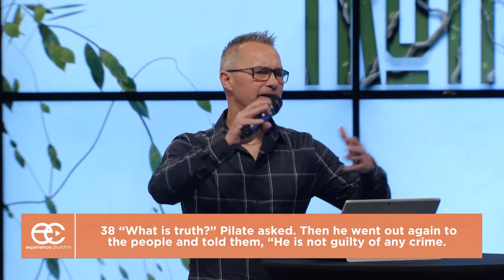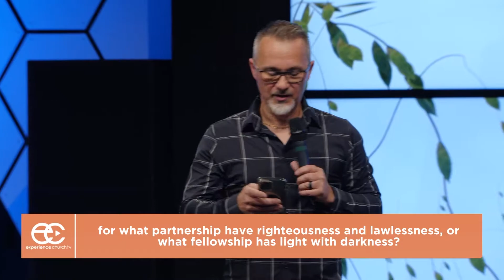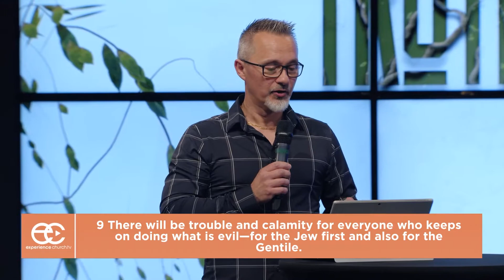Truth Decay | Pastor Dennis Cummins | Experience Church.TV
Are we allowing our feeling or the Word of God determine how we see who Jesus is?

DDid you receive Jesus today? Click the link below for a few tools to help you grow. :

To support the ministry and help us continue to reach people all around the world click here.

“We help people win!” We want to help you get a 5 star rating in your life, whether it’s through your marriage, your family, your job, or anything else.